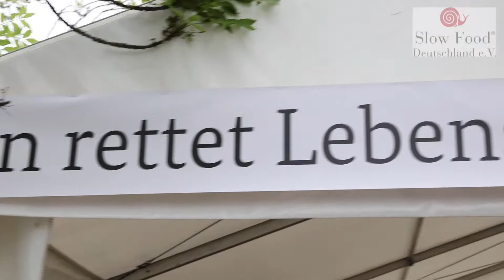Schnippeldisko: Berlin rettet Lebensmittel!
Auf dem Evangelischen Kirchentag (DEKT) 2017 veranstalteten Slow Food Deutschland und das BMEL im Rahmen der Initiative "Zu gut für die Tonne" drei Tage lang die Schnippeldisko gegen Lebensmittelverschwendung mit Bühnentalks zum Lebensmittelsystem, Musik, Protestsuppe, Diskussionen und Informationen. Die Vorstandsvorsitzende von Slow Food Deutschland, Ursula Hudson, erzählt hier im Interview, was es mit dieser Initiative auf sich hat und wofür Slow Food einsteht.